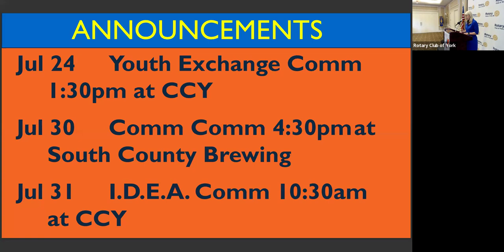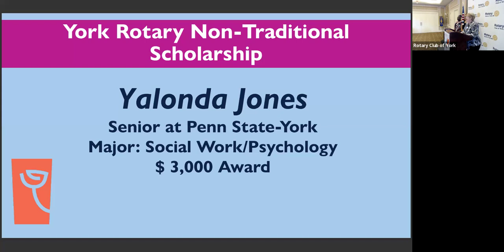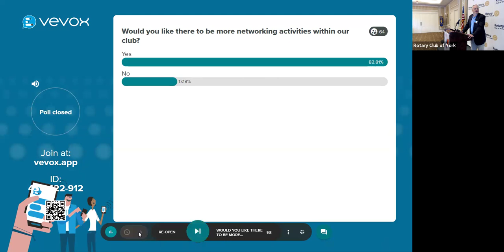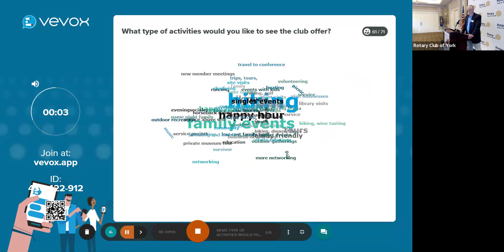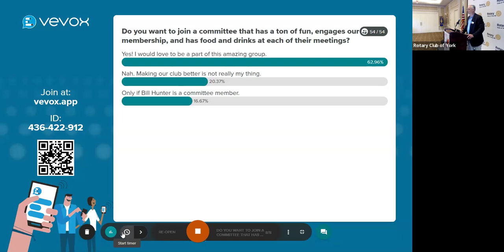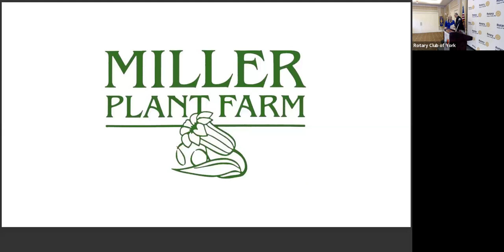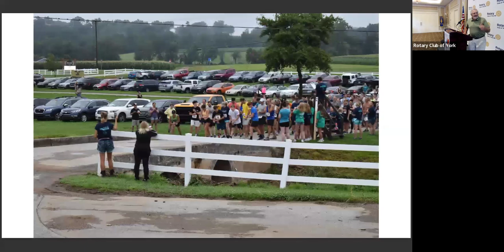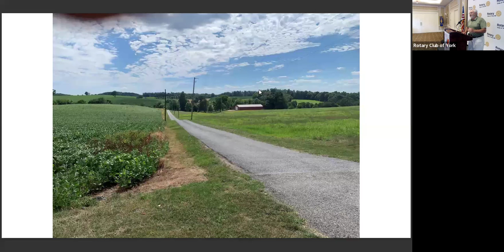Rotary Club of York, PA Weekly Meeting - July 24, 2024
We hear from David Miller, a fourth generation farmer and the president of Miller Plant Farm, Inc. Miller Plant Farm owns about 240 acres and has preserved 140 acres with the Farm and Natural Lands Trust of York County in 2023. Dave tells us about Miller Plant Farm’s diversified business with a garden center; growing vegetable transplants for commercial vegetable growers; and their 50 acre vegetable farm and 600 member CSA.